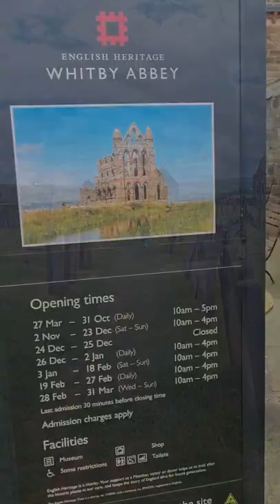Trip To Whitby & Robin Hoods Bay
Road trip to Whitby and Robin Hoods Bay. Explore with us at this stubbing, British coastline.